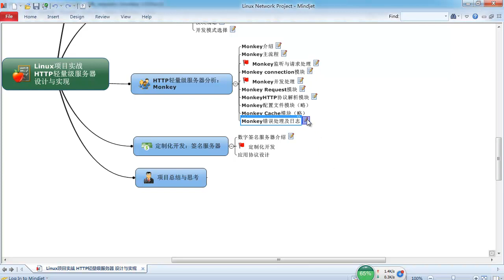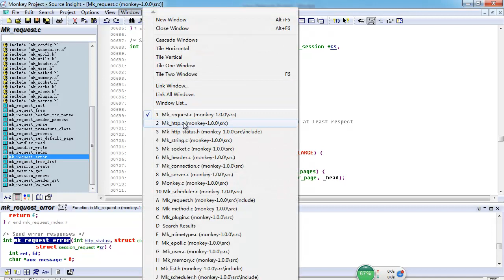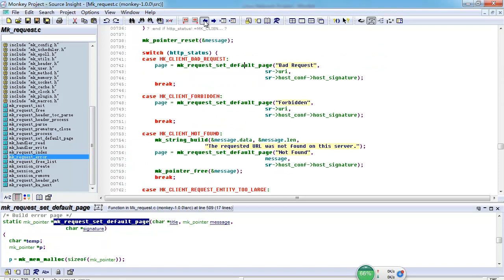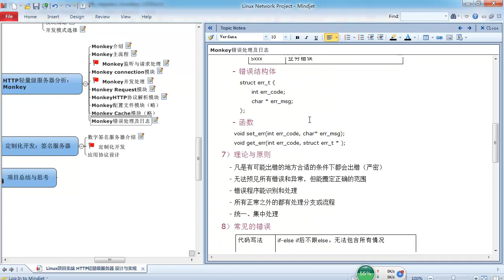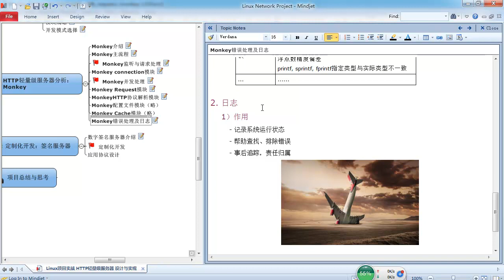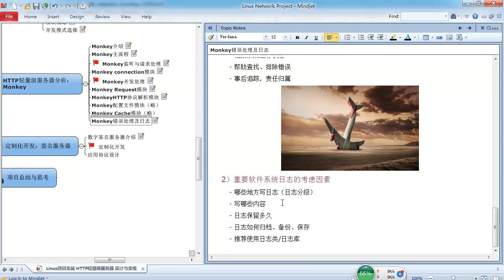Linux网络编程项目实战 轻量级HTTP服务器23 Linux网络编程实战 03Monkey源码分析 10错误及日志